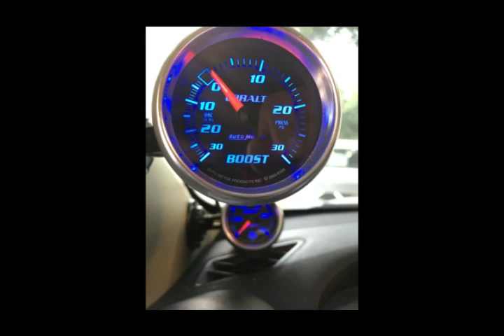AUTOS COMUNES MODIFICADOS HASTA EL TUÉTANO...!!!!!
AUTOS COMUNES MODIFICADOS HASTA EL TUÉTANO DESTROZANDO A SUPERDEPORTIVOS...!